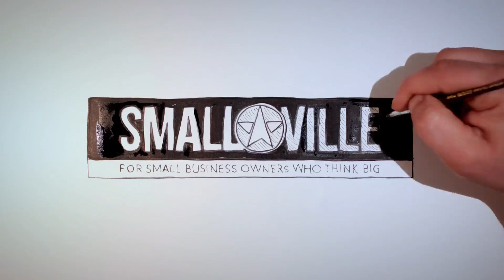Blowing Up the Digital Myths - Part 1 - Tanya Williams